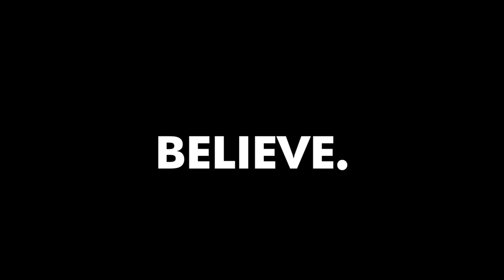It's never too late to start! - Ray Kroc success story - Famous Friday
In this video, Evan Carmichael dives into the inspiring story of Ray Kroc, the man behind the global success of McDonald's. Kroc's journey teaches us that it’s never too late to pursue your dreams. At 50 years old, Kroc was selling milkshake machines and facing a tough business climate, but instead of giving up, he found a golden opportunity with a small restaurant in California. That restaurant was run by the McDonald brothers, and Kroc saw its potential to become a worldwide phenomenon. His determination and belief in himself led him to transform McDonald's into the multi-billion-dollar brand it is today.

Ray Kroc’s story is a powerful reminder that age should never be a barrier to starting something new. In the 1950s, when many people were retiring or settling into stable jobs, Kroc decided to take a risk, investing in his own vision. He secured the marketing rights from the McDonald brothers and eventually bought them out, making McDonald's one of the most successful companies in the world. Evan highlights the lesson that, even when faced with setbacks or uncertainty, betting on yourself can lead to incredible success.

If you're feeling stuck or unsure of your path, especially if you're approaching a later stage in life, Kroc's example shows that it's never too late to reinvent yourself. Whether your business is struggling or you're unhappy with your career, the key is to change the story you're telling yourself. Believe in your ability to start fresh, just like Ray Kroc did, and you might achieve more than you ever imagined.